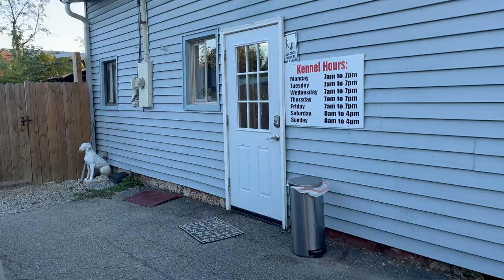Pongo's 15 Day Transformation | Cavapoo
Bulletproof Dog Training is a Dog Training Company in Cincinnati, OH & Louisville, KY & Melbourne, FL & San Antonio, TX. We offer Basic & Advanced Obedience Dog Training, Puppy Training, Group Dog Training Services and more.

Welcome to Bulletproof Dog Training, your premier dog trainer in the Cincinnati, OH & Louisville, KY & Melbourne, FL & San Antonio, TX areas.